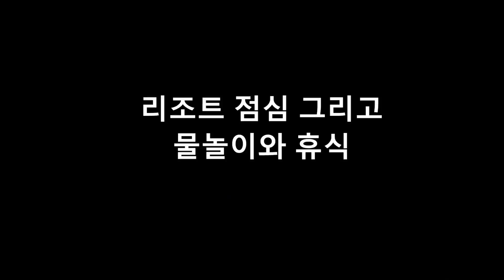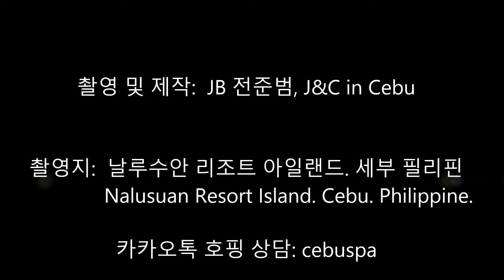J&C 아일랜드 호핑 투어 소개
필리핀 세부 날루수안 섬으로의 아일랜드 호핑투어 소개

저희 J&C in CEBU 에서 운영하는 날루수안 단독 호핑투어 소개 영상입니다 세부 호핑투어에 대해 궁금하신점은 저희 카톡 (cebuspa)으로 문의주시면 상담해 드리고요 저희 네이버 카페 참조하셔도 되겠읍니다 감사합니다